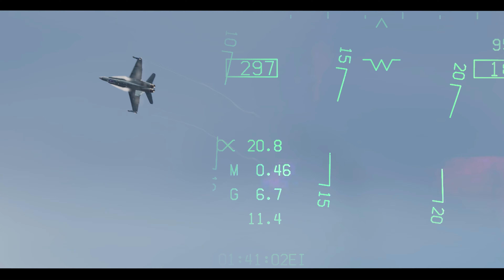DCS 🌍 Hornet Dynamic 🆎🔛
ptit trip DCS comme à l'ancienne sur LockOn en 2002
perte totale du fichier de montage initial suite à des crashs à répétition (rushs beaucoup trop nombreux et lourds) donc il reste des erreurs de raccords, de rythme et de montage sonore... ça a fait fondre mon PC... et je sais pour le curseur sur l'intro... j'abandonne :)
mais ça détend.
enjoy quand même!

Video chill with the hornet.
As the rush video files were very heavy, the editing file crashed several times and i had to finish by editing an intermediate render… so intro has some mistakes and sound editing as well since I lost complete timeline… I’ll try to better manage data volume next time 😁

i9900K status: dead
32Gb status: unserviceable
RTX3900 OC status: dead
Hard drive SSD status: bent